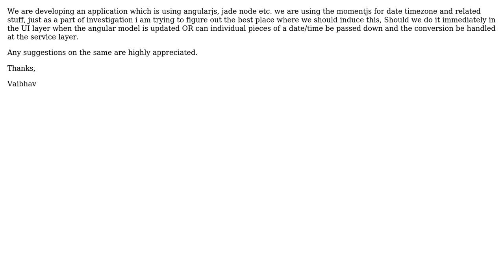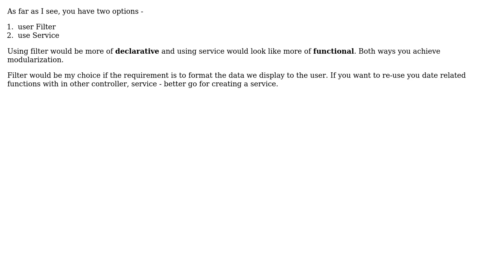Timezone conversion Layer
With thanks & praise to God, and with thanks to the many people who have made this project possible! You are responsible for your own actions.